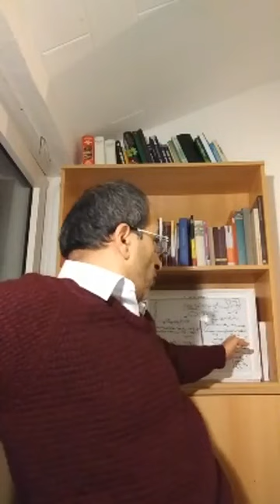دستگیرشده سوئد حمید نوری عباسی بوسیله وزارت اطلاعات لو رفت نه اپوزیسیون . پورا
اینکه هر عنصر و مامور رژیم تروریستی جمهوری اسلامی،در هر جا،دادگاهی و تنییه شود،هم لازم و هم مایه خشنودی همگان است،ولی این داستان بازداشت حمید نوری یا حمید عباسی، یک بخش،واقعیت ندارد ِ...و آماج کانال مهندسین ایران،این است،تا بخش دروغ و پروپاگاندا را روشن به آگاهی هم میهنان برساند